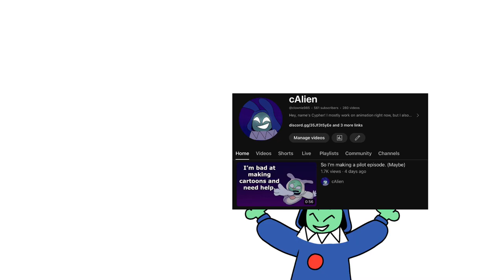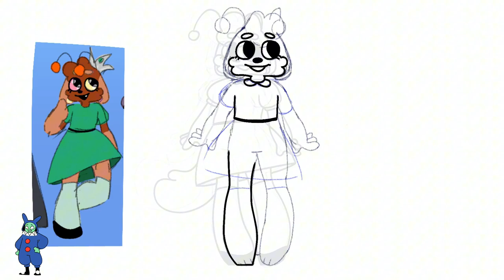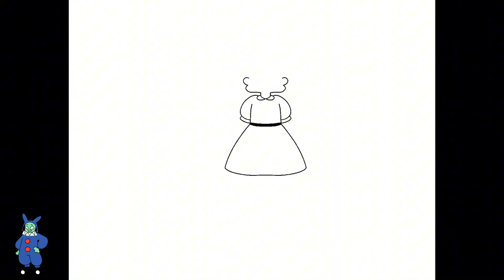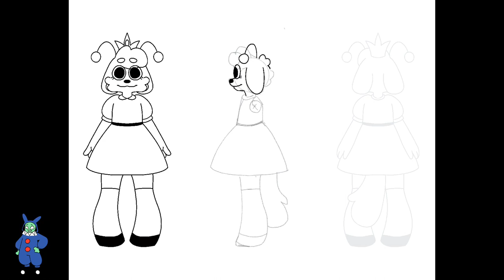The Pilot Got a Lot of Support!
Everyone helping with the pilot episode is just so amazing!

It’s very unfinished.